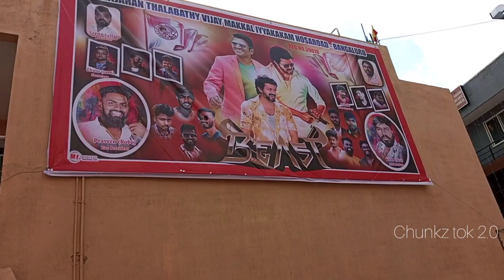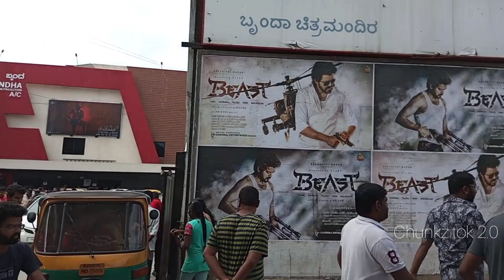Beast Public Review😳😔 | Beast Movie Review | Beast Movie Theatre Response | Thalapathy Vijay |Nelson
Beast Review | Beast Theatre Response | Thalapathy Vijay | Pooja Hegde | Nelson